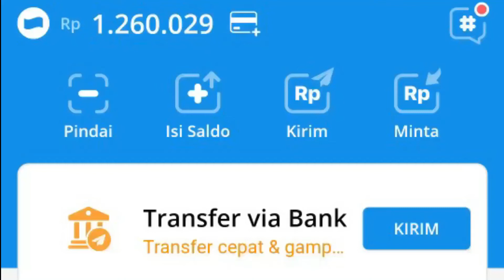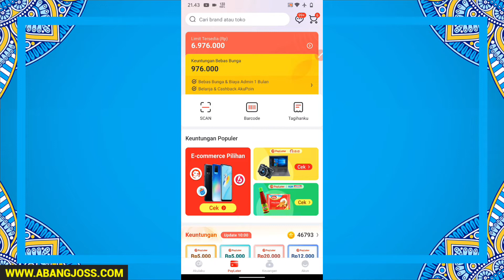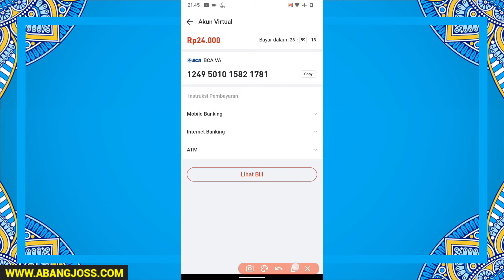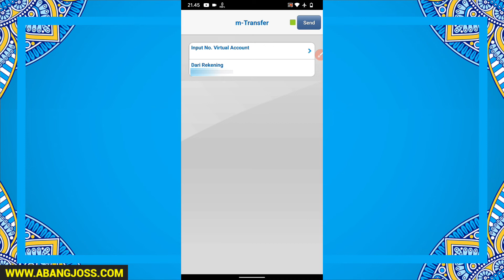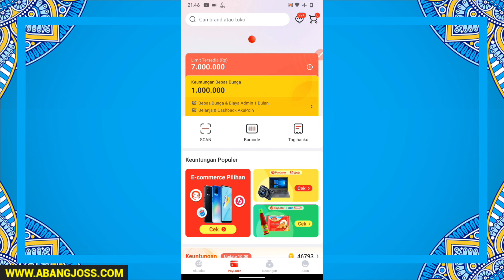Cara Bayar Tagihan Akulaku Lebih Awal Walaupun Belum Jatuh Tempo Menggunakan BCA Mobile